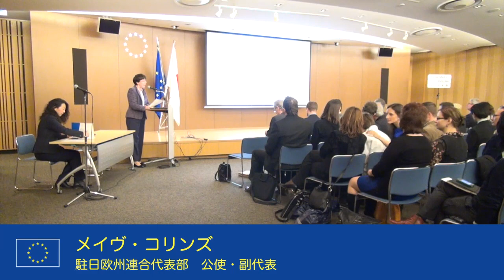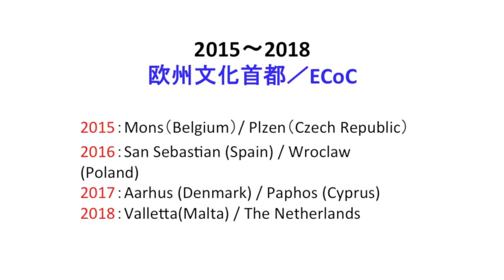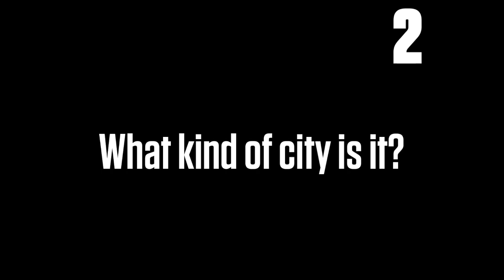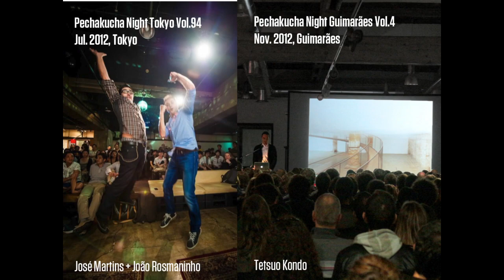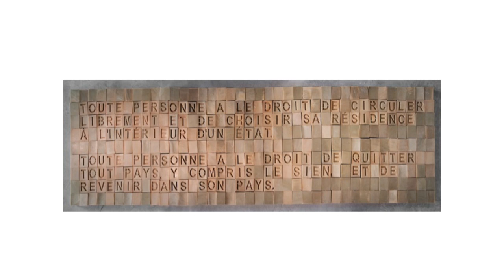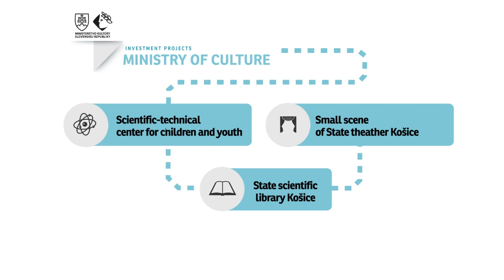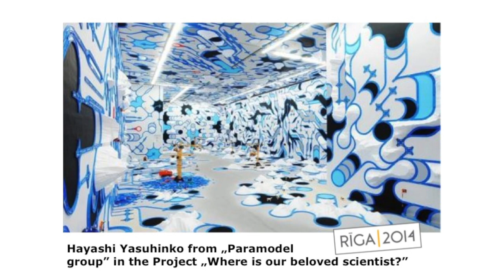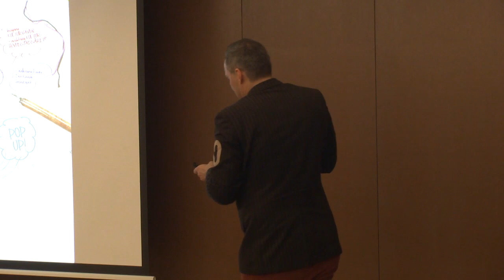20130301 欧州文化首都6都市の紹介イベント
2013 年3月1日、東京・南麻布の駐日欧州連合（EU）代表部にて、2012年、2013年、2014年の各年の欧州文化首都に指定されている6都市――スロヴェニアのマリボルとポルトガルのギマラインス（以上、2012年）、フランスのマルセイユとスロヴァキアのコシツェ（2013年）、ラトビアのリガとスウェーデンのウメオ（2014年）――の代表が、それぞれの文化首都イベントを紹介した。駐日EU代表部のメイヴ・コリンズ公使・副代表およびEU・ジャパンフェスト日本委員会の古木修治事務局長も挨拶の言葉を述べた。

同イベントは、駐日EU代表部が、フランス大使館、スロヴァキア大使館、ラトビア大使館およびスウェーデン大使館との共催で、EU・ジャパンフェスト日本委員会の協力の下、開催した。

日本の文化・芸術団体の代表者を含む約150名が来場し、欧州文化首都の紹介に熱心に耳を傾けた後、交流会で意見交換を行った。